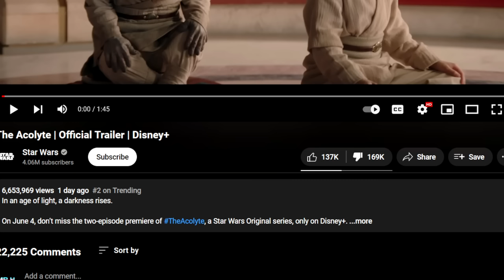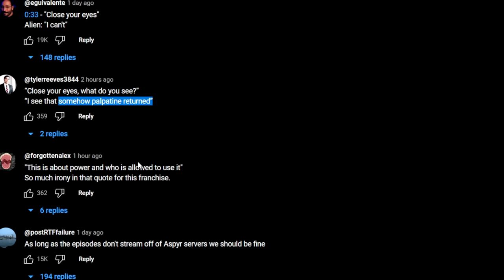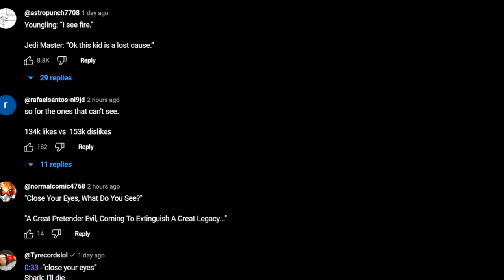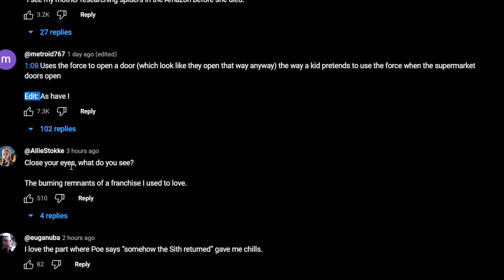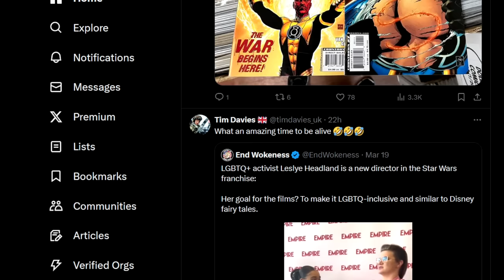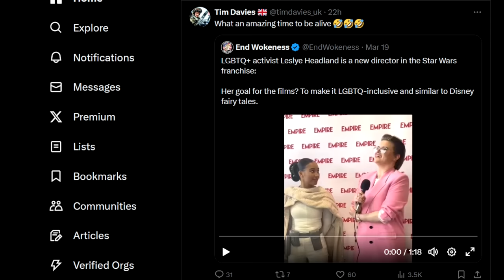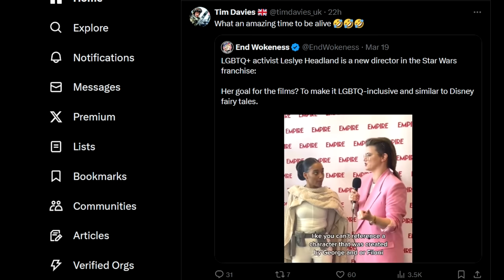The Acolyte Trailer HATED By Fans! Disney DESTROYED Star Wars! Leslye Headland Breaks Canon